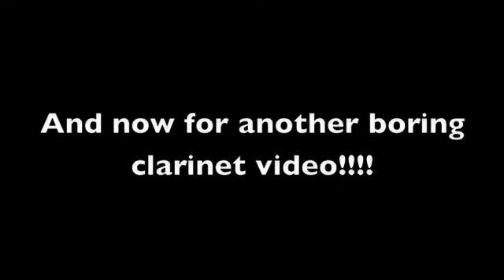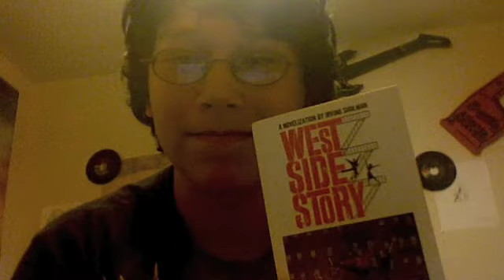Shane Dawson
Im callin out Shane Dawson from ShaneDawsonTV!